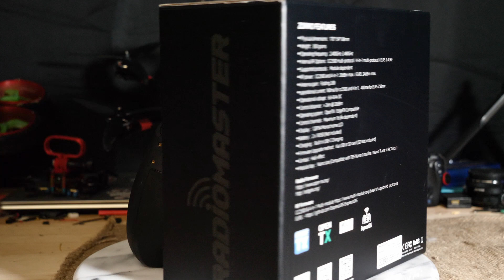Radiomaster Zorro - Part Two! I fried my Jumper T-Lite!!! LOL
So yeah, the Radiomaster Zorro FPV Radio Transmitter...This is part 2 to my "review" where I actually get out and fly some, once the weather allowed me too. Also I fried my Jumper T-Lite on accident. I blame the whiskey.. Anyhow enjoy.